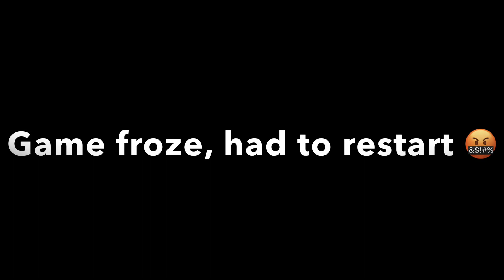Ninja Tour All Clear Pipe & Big Reverse Race Challenge! - Mario Kart Tour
My all clear pipe and big reverse race challenge from the Ninja Tour currently happening in Mario Kart Tour, available for iOS and Android mobile devices!